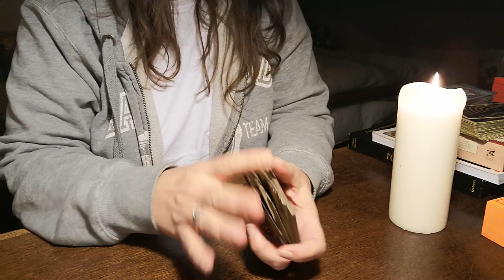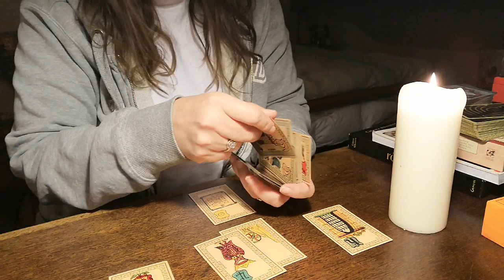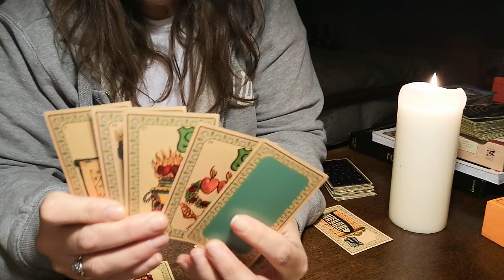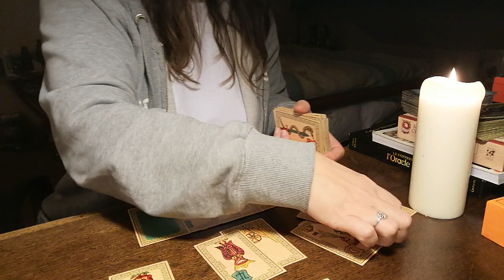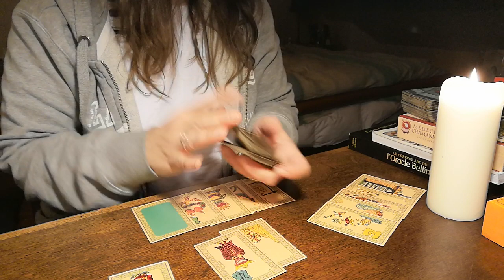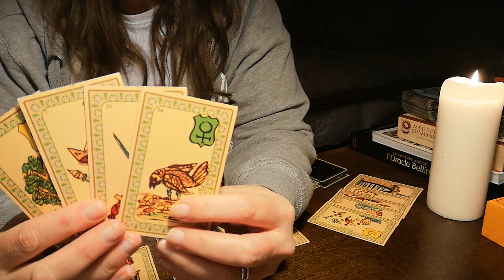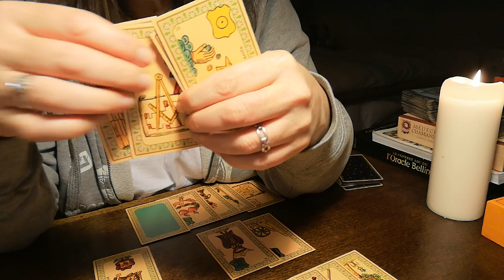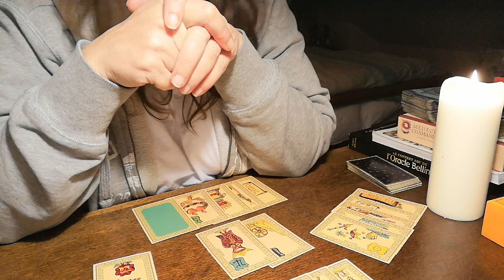🇨🇦ACTU VOYANCE FRANÇOIS LEGAULT QUÉBEC 🇨🇦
A découvrir.